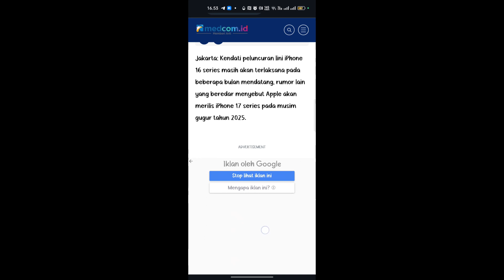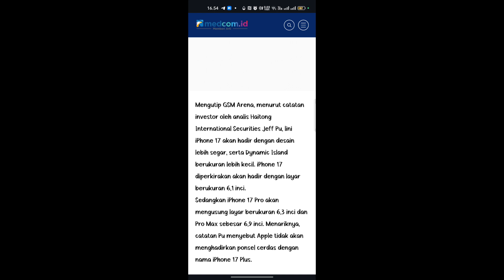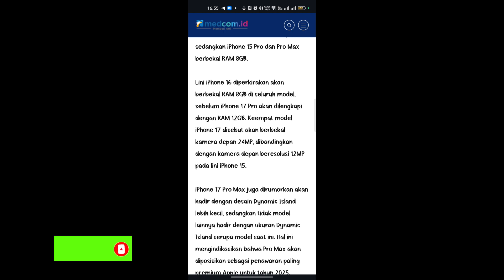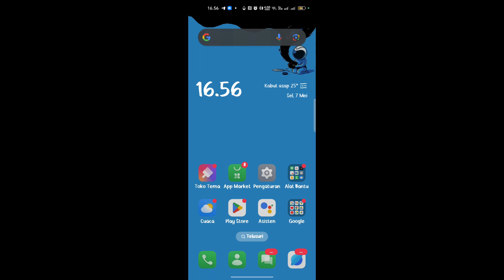Bocoran tentang iPhone 17 slim sebagai penerus dari iPhone 16 plus